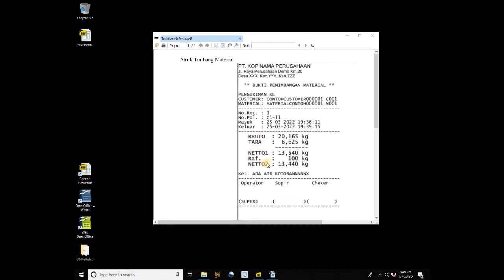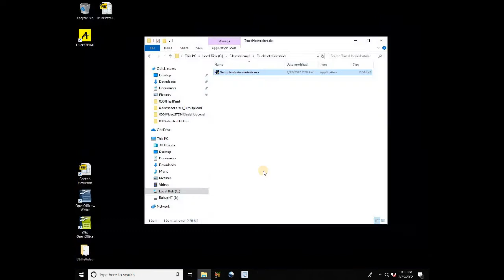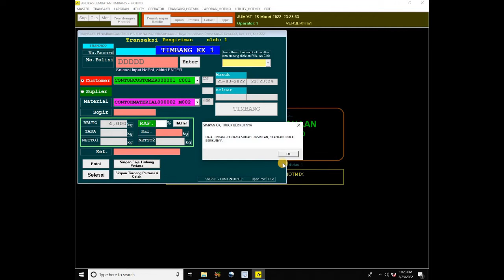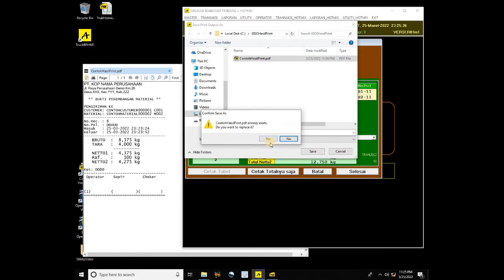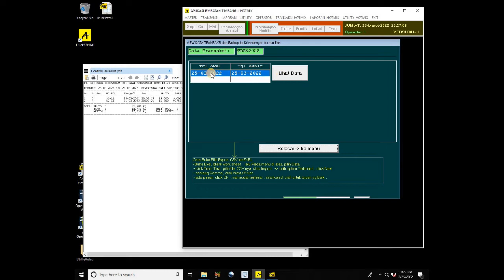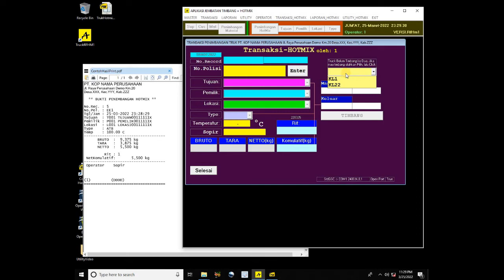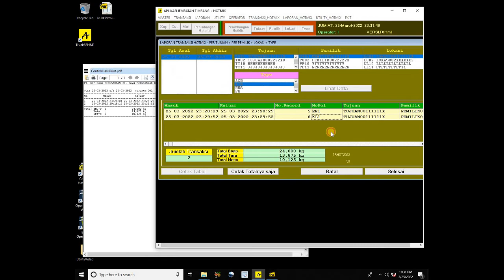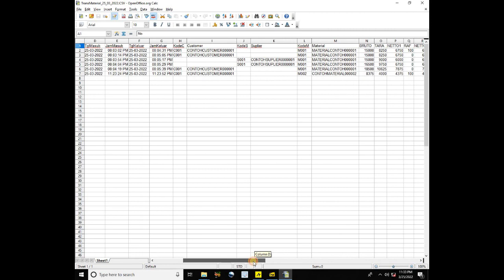Prog.Jembatan HotMix dan Material (WA:081-550-11428 **dgn catatan)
(**catatan: nomer hp/wa tsb hanya utk video ini, tidak untuk kepentingan lain: iklan, penawaran produk, pinjol, kartu kredit,dll)

Prog. Jembatan Timbang dengan dua fungsi
1.Penimbangan Truck Material
2.Penimbangan Truck HotMix